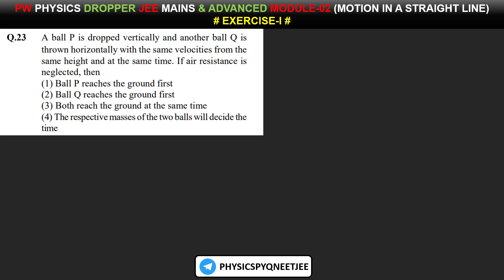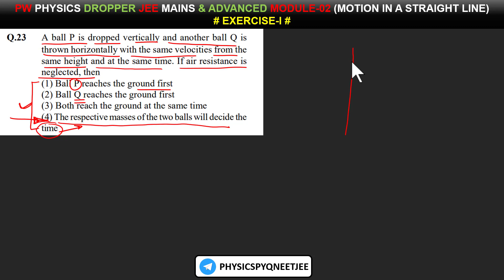A ball P is dropped vertically and another ball Q is thrown horizontally with the same velocities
A ball P is dropped vertically and another ball Q is thrown horizontally with the same velocities from the same height and at the same time. If air resistance is neglected, then